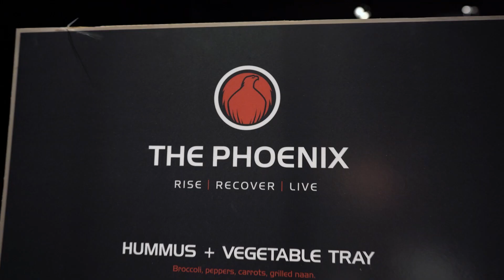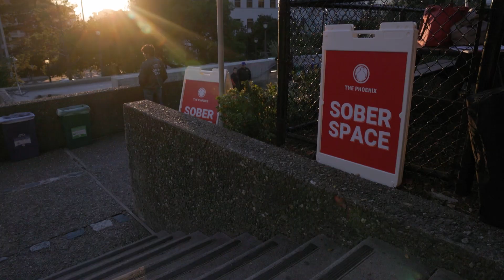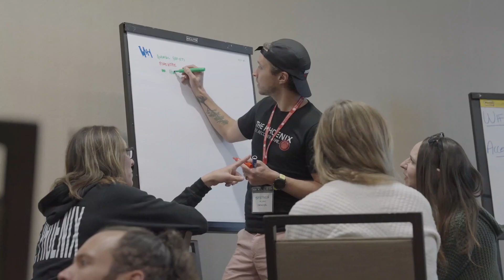Volunteers Inspire Transformation | The Phoenix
Phoenix volunteers are creating transformative experiences around the world every day. We're honored to share some of their stories.